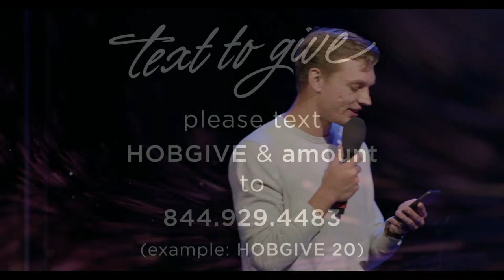June 12, 2022 - Evidence for the Resurrection - Craig Hazen